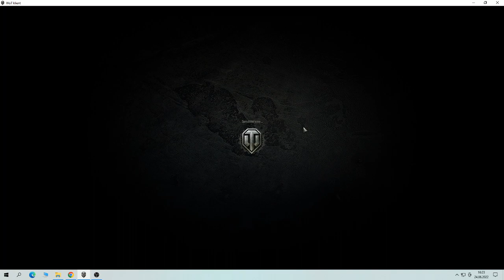WoT - Ocelový lovec 2022 - Bitva o Arzagir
Doporučuji zhlédnout celé video.